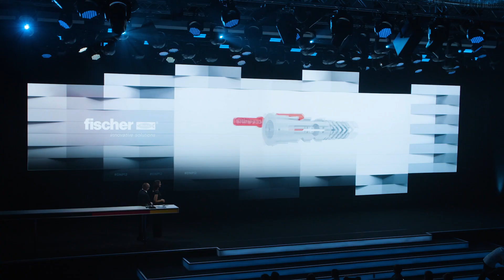Große Bühne für die Vorreiter der Nachhaltigkeit in Düsseldorf